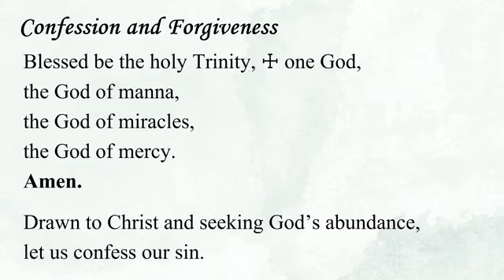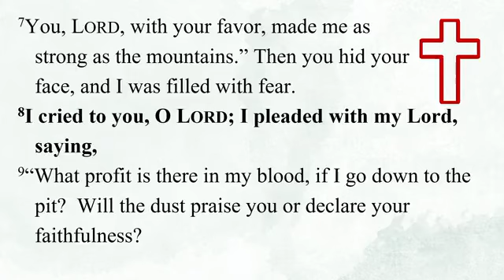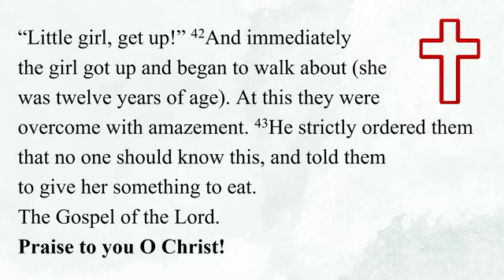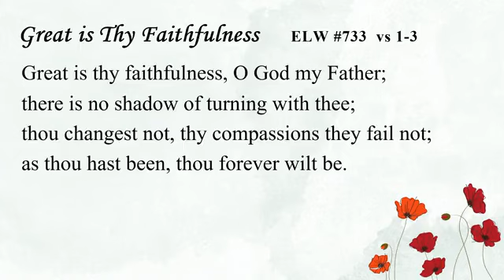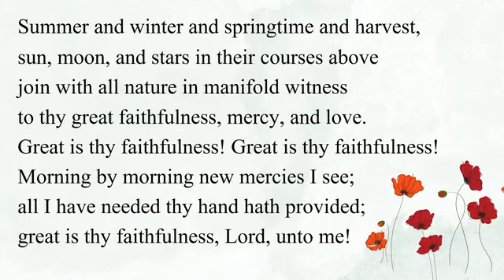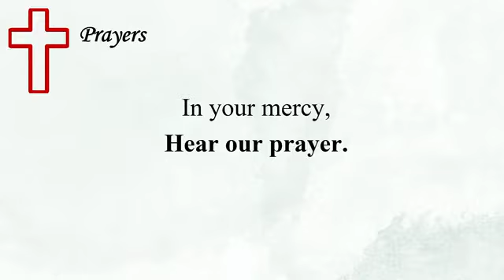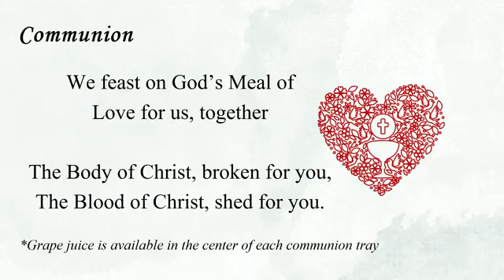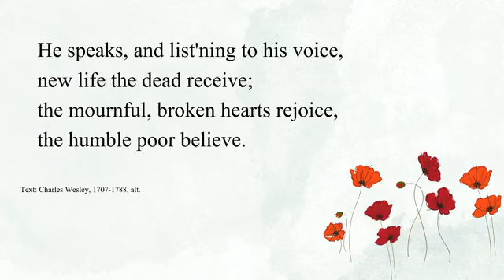June 30, 2024